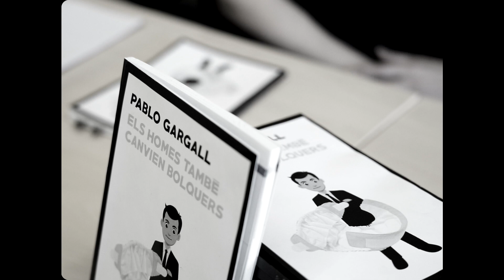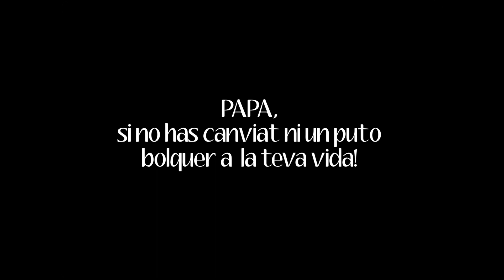ELS HOMES TAMBÉ CANVIEN BOLQUERS. Correcurt de Mateu Ciurana_2018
Premi Miquel Porter Moix 2018
Segon premi concurs Correcurts de la MACCA de Cassà.
El repte era fer un curt de 2 minuts en 24h en el qual havia de sortir la paraula "gargall" algú a peu coix i sobretot calia que hi sortís un bolquer.